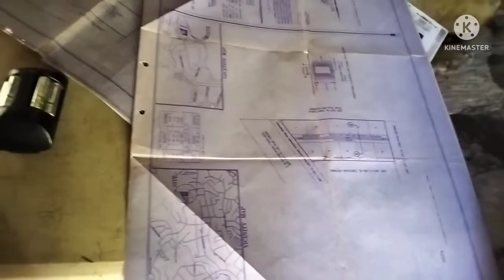surveying land part 2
Nag survey uli kami Sa HOA para lagyan na
Ng muhon Ang bawat lote nla para makapagtayo na Sila Ng bahay Sa tamang
sukat Ng bawat naka assigned na lote Ng
bawat members Ng samahan nila.
Tara mga Ka HOA panoorin natin